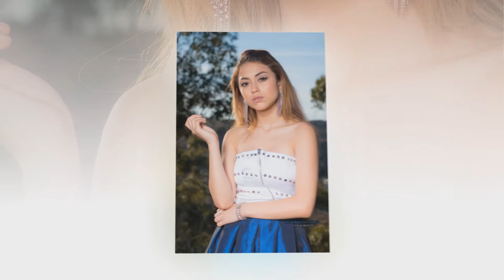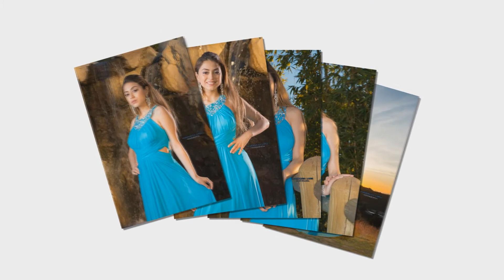SESION DE FOTOS EN EXTERIORES CON FLASH GODOX AD 600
DETRAS  DE CAMARAS  MARDOQUEO  LOPEZ  SESION  DE FOTOS  CON FLASH  EN EXTERIOR
CON  LA  BELLA  MODELO  KARLA  TRIZ HERNANDEZ
FOTOGRAFIA  LA  HORA DORADA  ATARDESER